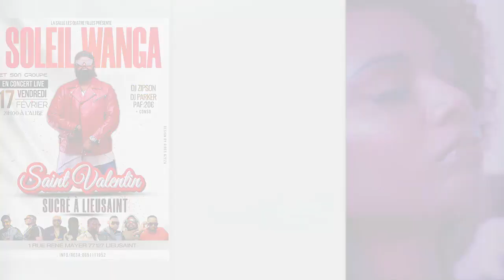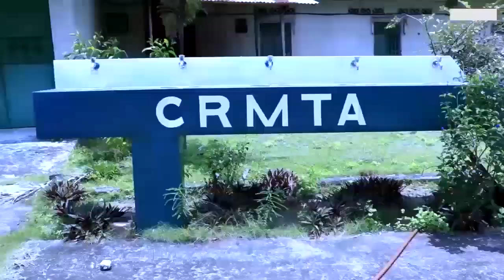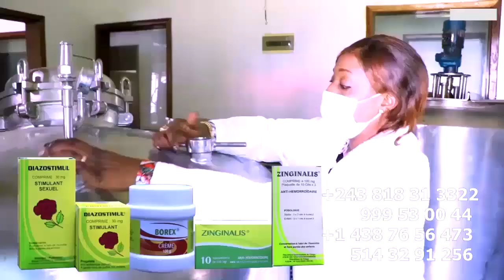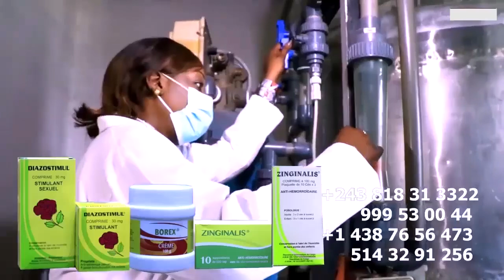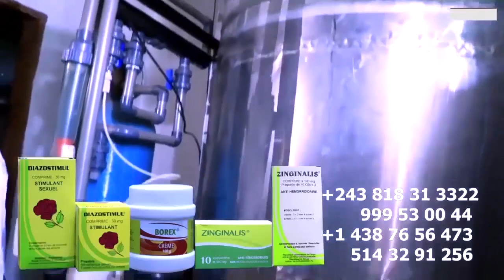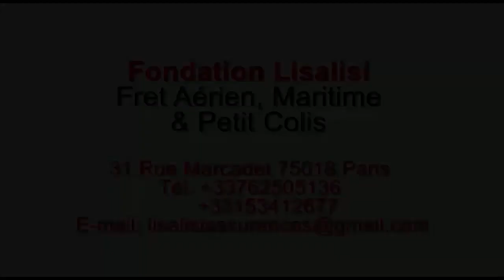Vrai Cause Ya Bitumba KISSIDJORA Et MA NIKE Affaire KOFFI Abengana PRINCE BABIA Dans Sa Résidence